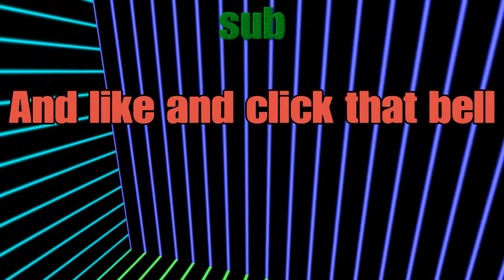NBA 2 K 18